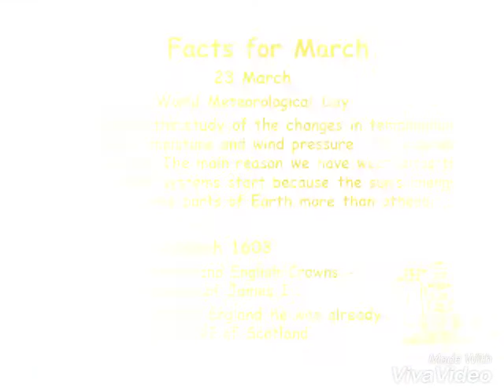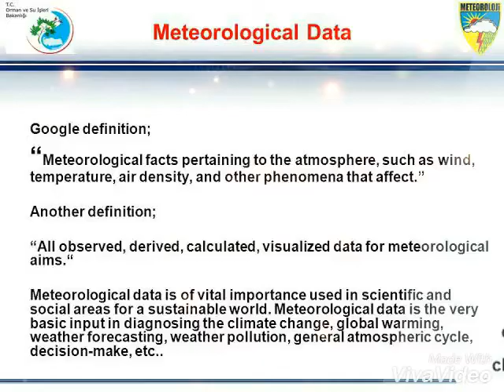SPECIAL DAYS (23 MARCH ) WORLD METEOROLOGICAL DAY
here you got daily horoscope and special days, interesting videos update

 thankyou